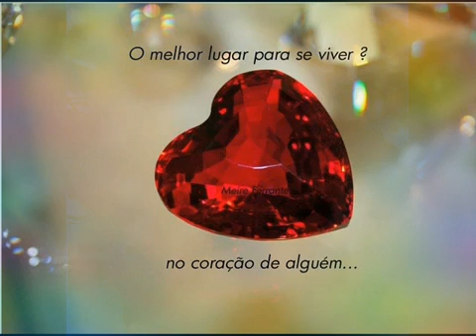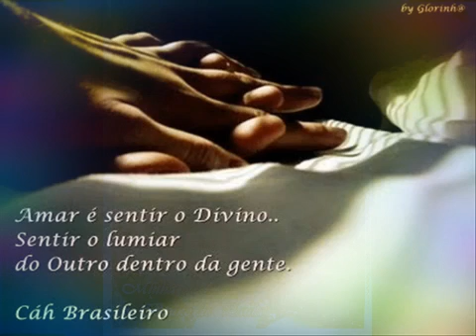EDSON E HUDSON